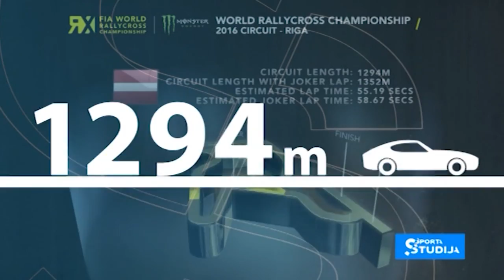Rallijkrosa pasaules čempionāts pirmo reizi Latvijā